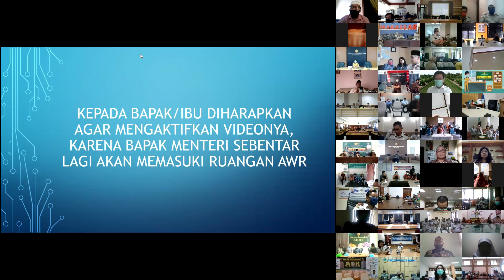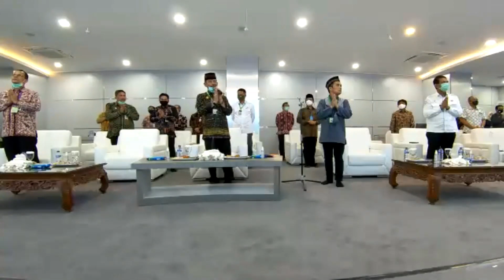Halal Bi Halal Kementerian Pertanian 2020